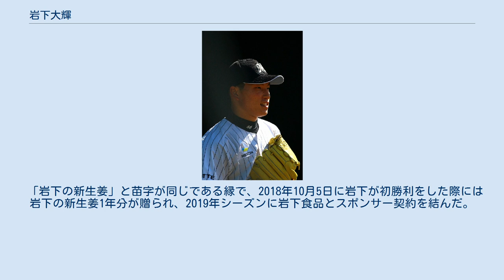岩下大輝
岩下 大輝（いわした だいき、1996年10月2日 - ）は、石川県鳳珠郡能登町出身のプロ野球選手（投手）。
右投右打。
 小学校1年生の時に「内灘エンゼルス」で外野手として野球を始め、小学校4年生で諸江プリンスに移籍。
星稜中学校を経て星稜高校に進み、1年生の秋にエースになった。
 2年生時の第95回全国高等学校野球選手権大会・1回戦で先発登板、6回2/3を投げ被安打12、9失点（自責点3）でチームは敗退した。
 3年生時の第96回全国高等学校野球選手権大会・石川大会では山下亜文を擁する小松大谷高校との決勝戦で先発登板し、3回を投げ6失点し4回から右翼手に回った。
0 - 8となった9回の表に再登板し3者連続三振に打ち取ると、チームは9回の裏に自身の2点本塁打を含む9点を取り、逆転サヨナラ勝利を収めた。
全国大会では3試合で先発登板、計25回2/3を投げ被安打16、奪三振24、失点10（自責点10）、防御率3.51の成績でチームも3回戦で敗退した。
高校通算では7本塁打を放った。
 2014年10月23日に行われたプロ野球ドラフト会議で千葉ロッテマリーンズに3巡目で指名され、契約金5,000万円、年俸600万円（金額は推定）で合意し、入団。
 2015年、8月27日のイースタン・リーグの対東京ヤクルトスワローズ戦で二軍公式戦初登板し、2番手で1回を投げ3失点（自責点1）だった。
この年はイースタン・リーグに2試合登板したものの、11月6日に右肘の内側側副靱帯の再建手術を受け、全治10か月の見込みと発表された。
 2016年9月6日のチャレンジマッチでフューチャーズの一員として登板し、実戦復帰を果たした。
しかしイースタン・リーグでの登板は無くシーズンを終えた。
 2017年はイースタン・リーグで15試合に登板し防御率2.48という成績を残したが、腰痛に悩まされ一軍登板は無く、11月14日に腰椎椎間板ヘルニアの手術を受けた。
 2018年は7月21日に中継ぎとして一軍初昇格を果たすと同24日の福岡ソフトバンクホークス戦、12回裏1点リードの場面でブルペンには岩下1人しか残っておらず、セーブシチュエーションでプロ初登板。
味方の失策もあり1回1失点（自責点0）で初登板初セーブとはならなかった。
8月1日の北海道日本ハムファイターズ戦ではプロ初ホールドを記録したものの小林雅英投手コーチに先発適性を見いだされ9月10日に登録を抹消され、二軍で先発調整となった。
10月5日の東北楽天ゴールデンイーグルス戦でプロ初先発となり、6回無失点でプロ初勝利を挙げた。
一軍では18試合の登板で1勝3敗6ホールド・防御率4.56という成績を残し、二軍ではイースタン・リーグ優秀選手賞を受賞した。
 2019年は開幕ローテーション入りこそ逃したものの、開幕戦に先発した石川歩が2試合目の先発に向けた調整中に腰を痛め登録抹消となり、すぐに先発機会が巡ってきた。
3試合目の先発となった4月17日のソフトバンク戦、6回無失点の好投で今季初勝利を挙げると先発ローテーションに定着した。
しかし、8月6日のソフトバンク戦で一塁ベースカバーに入った際に右足を負傷し、一回で降板。
病院で検査した結果『右足関節内反捻挫』と診断され翌日に登録抹消となった。
一軍復帰した9月は中継ぎとして登板し、この年は21試合に登板した。
5勝3敗1ホールド・防御率3.64という成績を残し、オフには小学校の同級生である一般女性との結婚を発表した。
 2020年はオープン戦・練習試合で結果を残せなかったが、西野勇士が右肘内側側副靭帯損傷により離脱。
西野と入れ替わる形で開幕ローテーション入りを果たし、シーズン初登板となった6月25日のオリックス・バファローズ戦で5回2/3を投げ無失点の好投でシーズン初勝利を挙げその後も先発ローテーションを守り続けた。
しかし、10月4日に新型コロナウイルスに感染したことが発表され翌日に「特例2020」として出場選手登録を抹消された。
10月25日のオリックス戦で一軍復帰を果たし、11月8日の埼玉西武ライオンズ戦、CS進出に向けて負けられない一戦となったこの試合では今季初のリリーフ登板。
2回1/3を無失点に抑える好救援で勝利投手となった。
新型コロナウイルスの影響で120試合制の短縮シーズンであったが自己最多の...